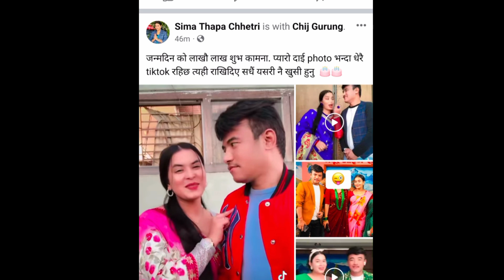चर्चित गायक चिज गुरुङको जन्म दिनमा निर्जला अस्मीता लगातले दिए शुभकामना chij gurung nirjala Asmita dc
चिज गुरुङको जन्म दिनमा निर्जला अस्मीता लगातले दिए शुभकामना chij gurung nirjala gurung Asmita dallakoti live dohori chij gurung janma dine